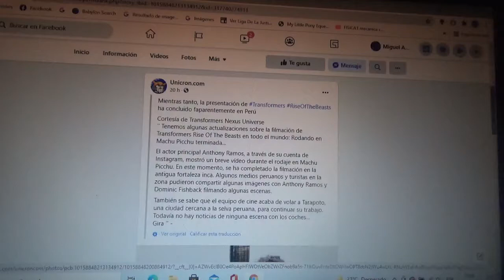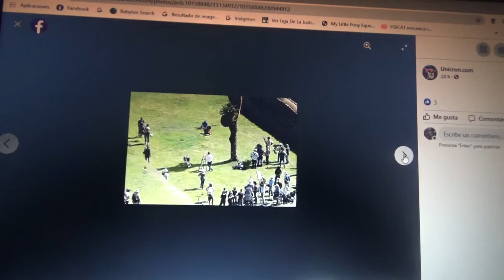Mas imágenes del set de filmación de Transformers Rise of the Beasts en Machu Pichu Perú